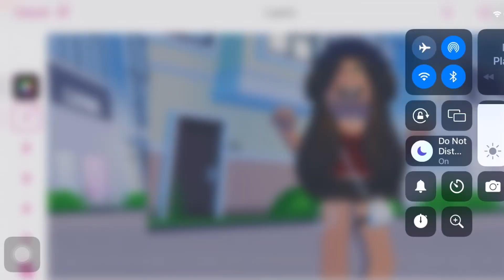Video Star Free QR CODE Giveaway (kind of) *i made them*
i made these qr’s credits would be nice!